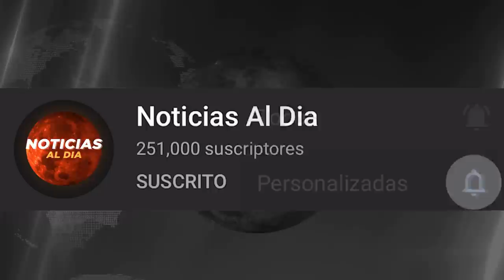BOLIVIA HOY NOTICIAS 02 DE NOVIEMBRE 2021, URGENTE NOTICIA DE ARCE Y JEANINE AÑEZ SEGURO AVION HOY